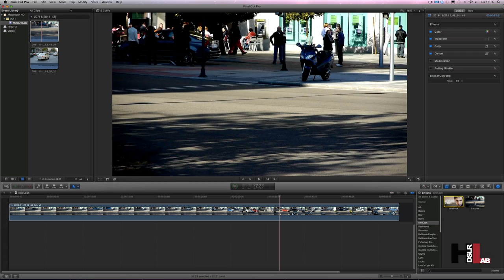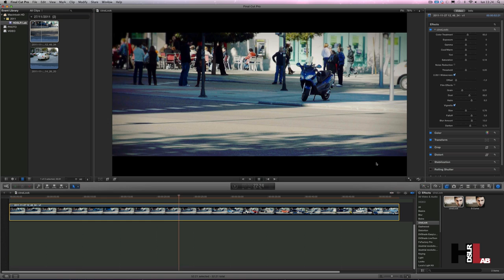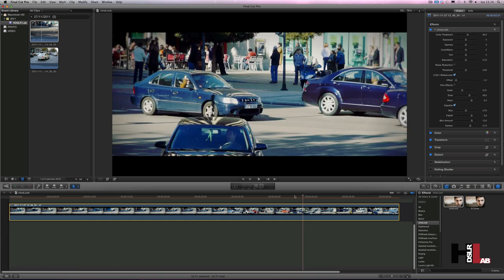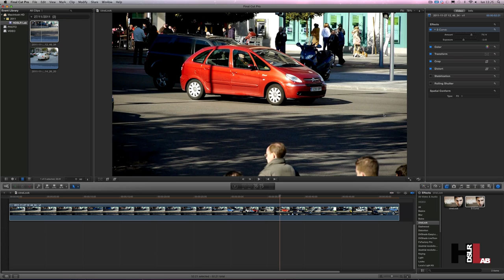cineLook FCPX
En este vídeo tutorial de hdslrlab.com, vemos como funciona el plugin para Final Cut Pro X, "cineLook" desarrollado por Color Grading Central.